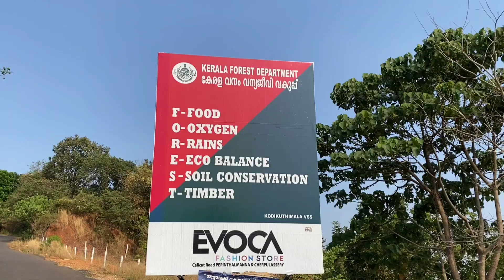കൊടികുത്തിമലയിൽ പുതുതായി വന്ന റിസോർട്ട് | Kodikuthi resort Vlog